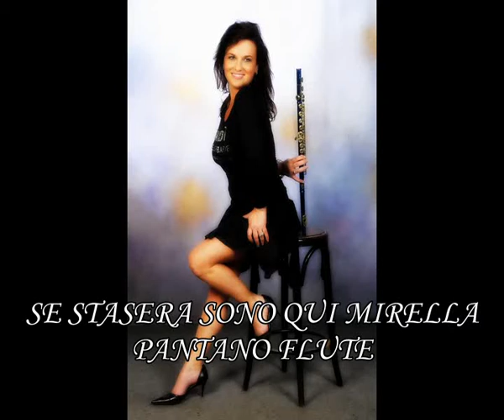SE STASERA SONO QUI MIRELLA PANTANO FLUTE E PAOLO RUSSO SAX.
SE STASERA SONO QUI    MIRELLA PANTANO FLUTEFinalmente e" uscito il mio album " SENTIMENTAL BASS FLUTE" .
Special thanks to Paolo Russo, Ciro Di Bitonto and to all the people that collaborated and made this CD possible:
Cover concept and Art Direction: Graziano Panfili
Arrangement -- Editing -- Programmation: Paolo Russo
Realization -- Mastering: Paolo Russo
Press Office: Davide Bottini
Studio REC: RPR Roma ITALY
Live Aid production
Ohana Film and Music

This project, unique in this genre, is based on the emotional and elegant sound of the BASS Flute with songs loads of feelings...to say with the music than with words you can not say.
This record is dedicated to my son davide "my music better"